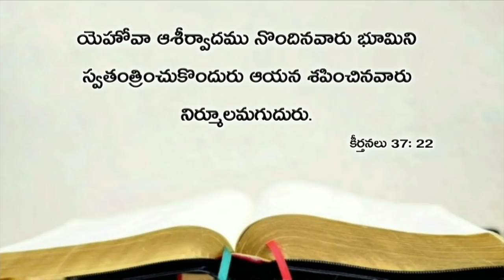Today's promise 09.04.2019